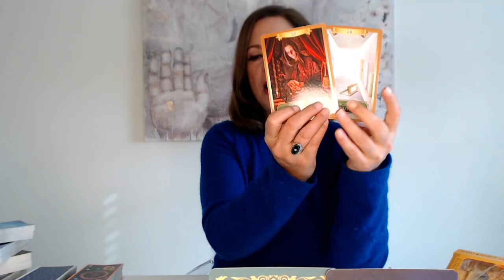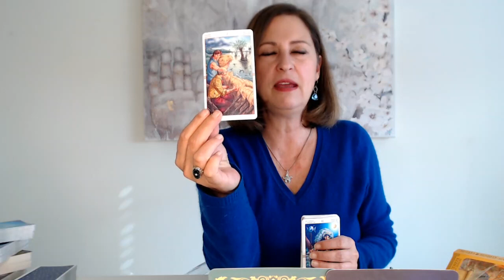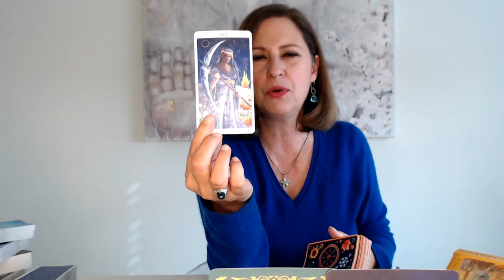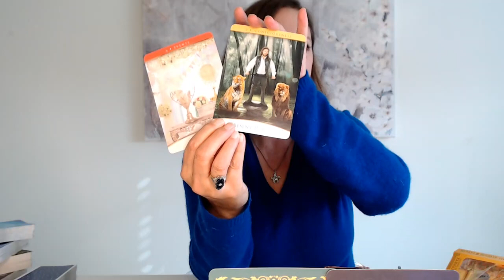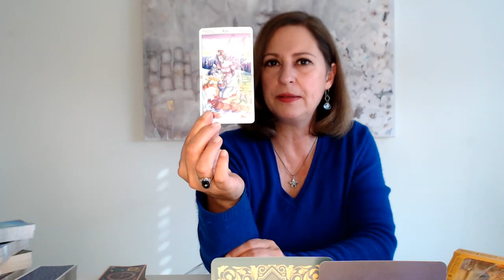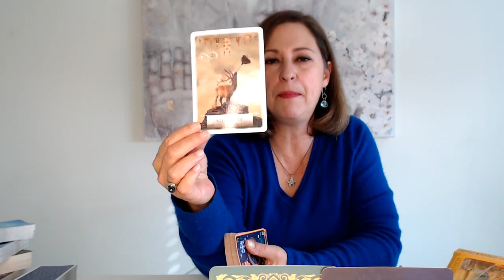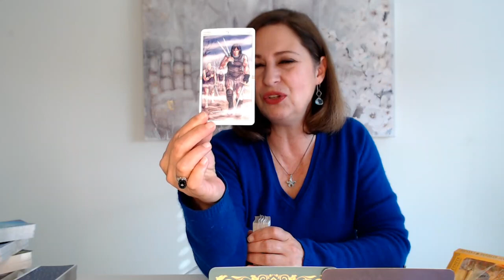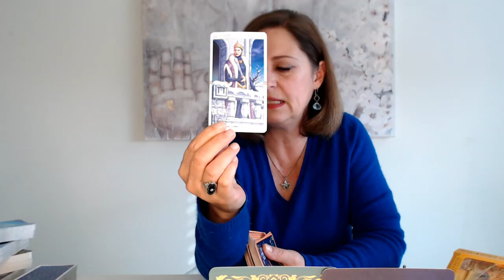Sagittarius "Karma does not rule you! A transformation is coming!" January 2022 Tarot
Sagittarius "A transformation is coming!" January 2022 Tarot

Nancy